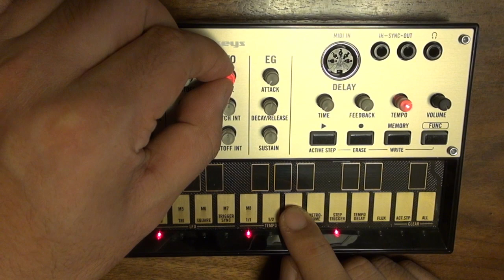KORG volca keys Analog Synthesizer コルグ ボルカ キーズ アナログシンセサイザー登場！